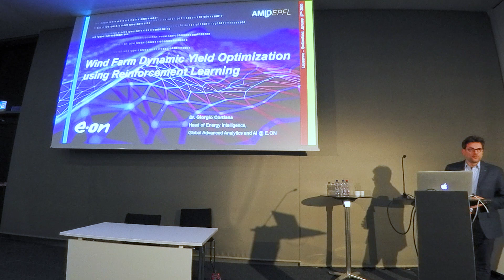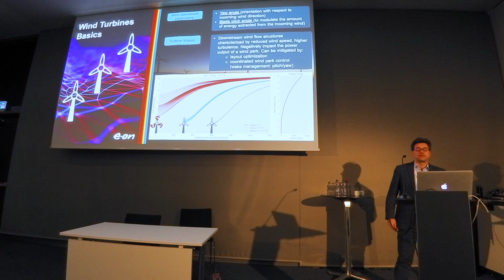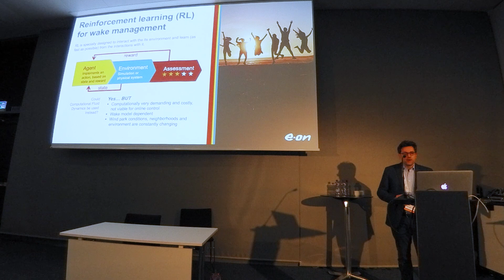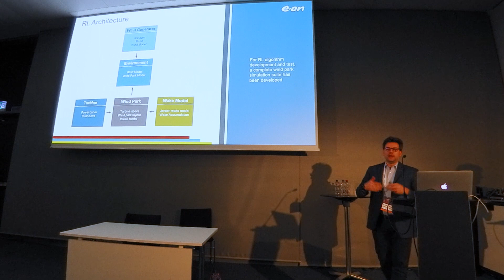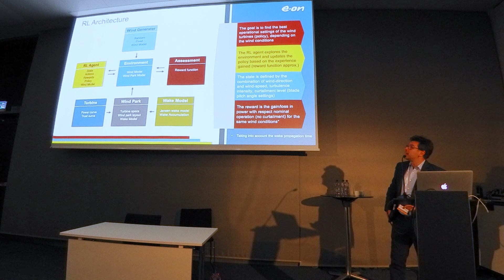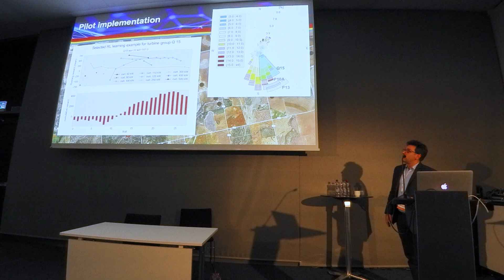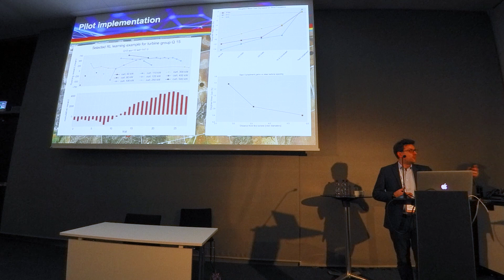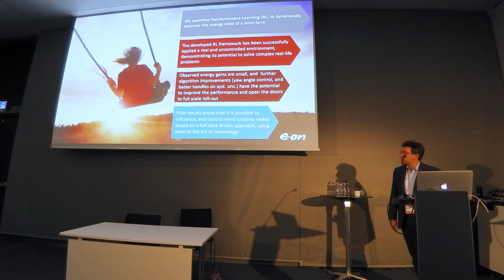Wind Farm Dynamic Yield Optimization using Reinforcement Learning | AI & Energy | Giorgio Cortiana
Giorgio Cortiana – Head of Advanced Analytics, E.ON Digital Technology